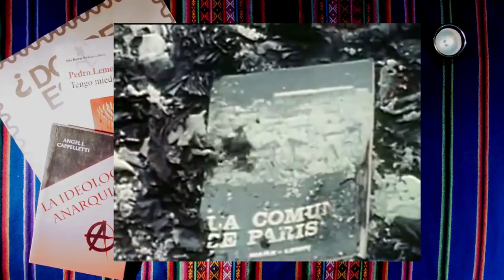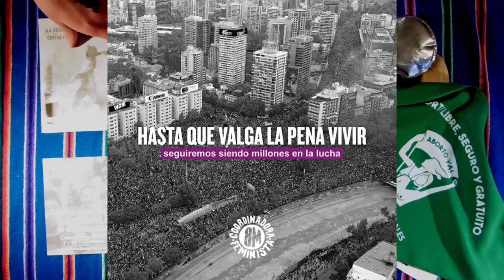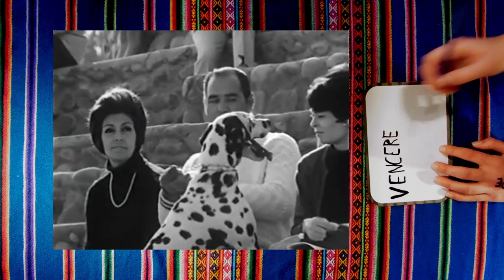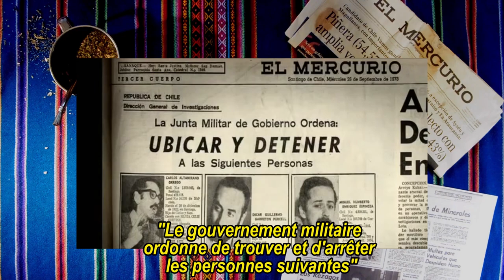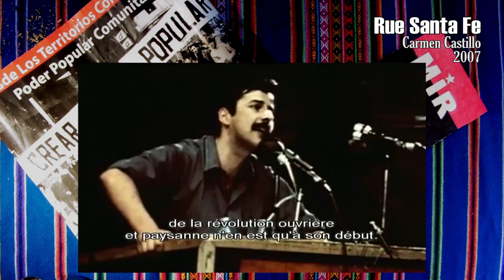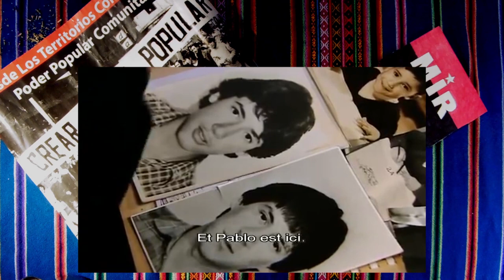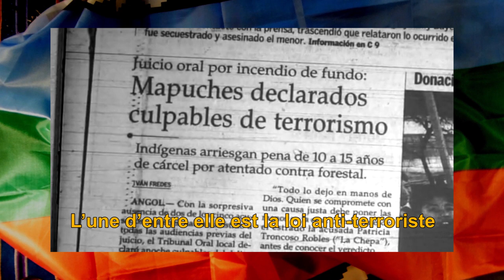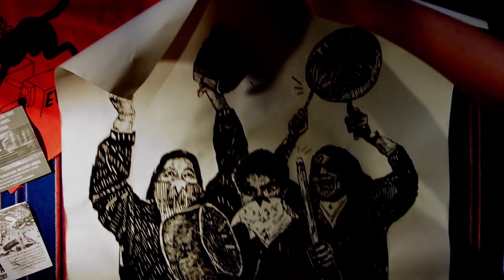Chili : Documentaires et Résistances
Il y a quelques mois, un immense mouvement social est né au Chili. Ce pays qui a été le laboratoire du néo-libéralisme dans les années 70, est devenu un modèle économique à suivre pour la plupart des pays capitalistes. Les conséquences de cette politique mortifère se répercutent sur la population chilienne qui ne supporte plus la vie qui leur est imposée. Les entreprises privées exploitent et pillent les gens et la terre depuis trop longtemps. Le peuple s’est soulevé et malgré la terreur de la répression il a trouvé dans la résistance un bonheur et une force immense.
Pour mieux comprendre comment un tel système s’est mis en place nous allons revenir sur son Histoire récente et pour illustrer cela je vais vous présenter 9 documentaires chiliens.

Filmographie :
La bataille du Chili – Patricio Gúzman 1973
Venceremos – Pedro Chaskel 1970
Somos + - Pedro Chaskel et Pablo Salas 1985
À Valparaiso – Joris Ivens 1963
Cien niños esperando un tren -  Ignacio Agüero 1988
El diario de Agustín - Ignacio Agüero 2008
La flaca Alejandra – Carmen Castillo 1994
Rue Santa Fe - Carmen Castillo 2007
Newen Mapuche – Elena Varela 2008

El baile de los que sobran – Los prisoneros
Todos juntos - Los Jaivas
Hymne du MIR

Crédits vidéo :
Imágenes de una Dictadura - Patricio Henríquez
Rétrospective sur le Coup d’État du général Pinochet – Archives INA
Campagne électorale d’Allende
Intervention de Las Tesis du 25 Novembre
Primera Linea 18 noviembre
La marcha más grande de Chile
Plaza dignidad

Entretien avec Carmen Castillo « Rue Santa Fe » : forces de vie - Regard sur le combat contre la dictature Pinochet
France Culture – Le cour de l’histoire / Chili, un cinéma toujours en lutte? / Entretien avec Carmen Castillo et Patricio Gúzman